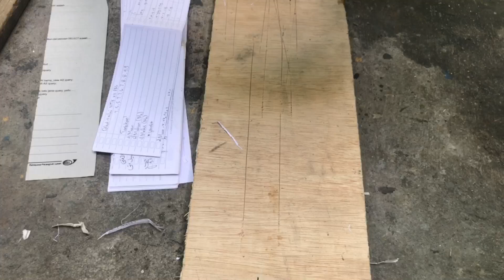NYUMET MERCON WHISTLING KING THUNDER DI BUNTEL KERTAS DI DALAM TANAH !!! MANTAP🔥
NYUMET MERCON WHISTLING KING THUNDER DI BUNTEL KERTAS DI DALAM TANAH

Hallo teman teman kali ini kita akan berexperiment nyumet mercon buntelan kertas di nyalakan di dalam tanah ,seperti apa keseuranya tonton terus video ini sampai habis

Nyumen Mercon Basoka Roman Candle
Nyumet Mercon Korek
Nyumet Mercon Jumbo Terbesar
Nyumet Mercon Kupu Kupu
Nyumet Mercon ktp

Experiment Nyumet Mercon di Dalam Tanah
Experiment Nyumet Mercon dengan Mobil Remote
Experiment Nyumet Mercon di Dalam Galon
Experiment Nyumet Mercon dengan Kapal Remote
Experiment Nyumet Mercon 100 shoot